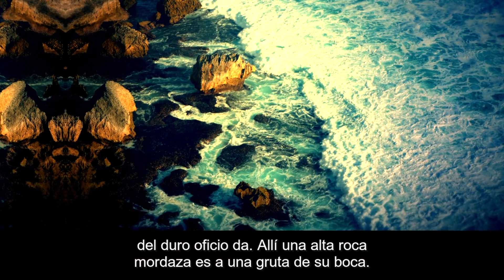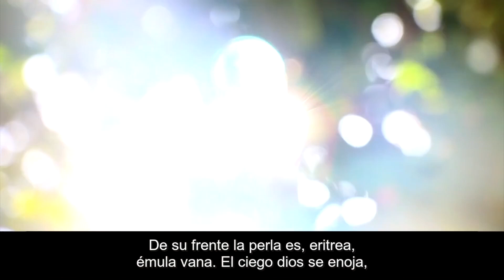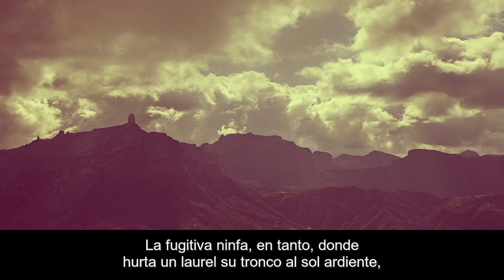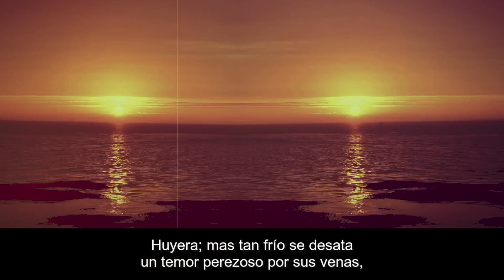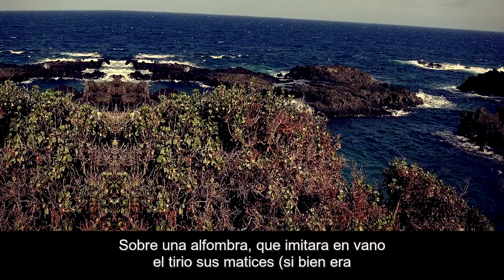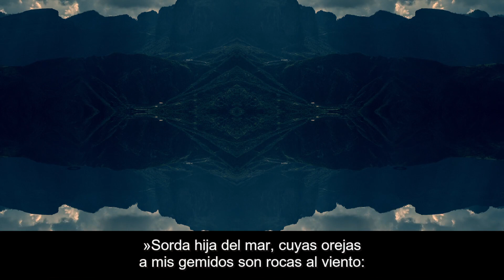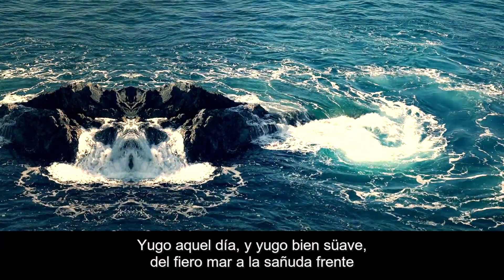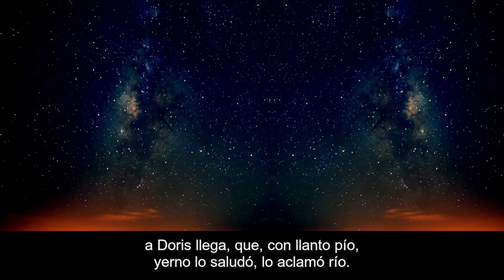Fábula de Polifemo y Galatea. Luis de Góngora y Argote.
Versión robótica del Polifemo y Galatea de Góngora. Música y vocoder: Glicólisis Anaeróbica. Vídeo: Javier Ángel López. Dedicado a Lidia.